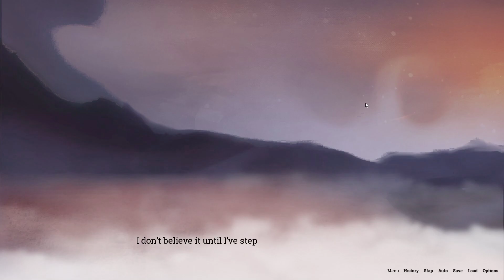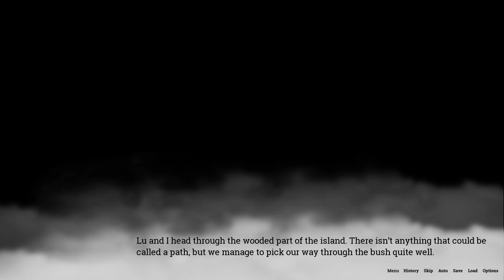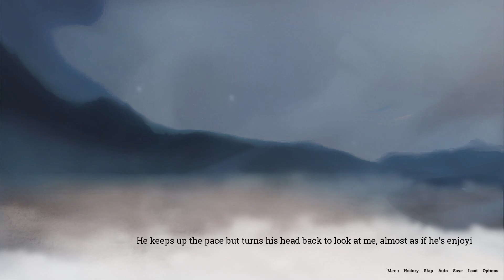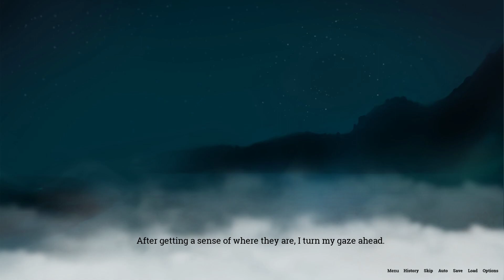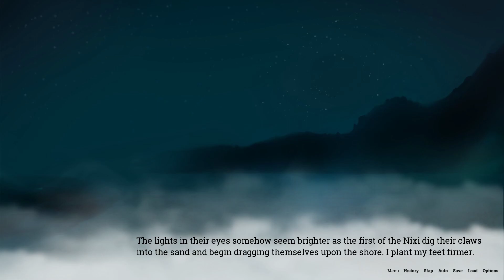Valkii Plays - Lake of Voices [3]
Lake of Voices-

"A free horror Visual Novel about an ill-fated journey across Sinnlos, a lake where gruesome monsters lurk just beneath the surface. With times being so dire you'll need to decide what, and who, is going to be sacrificed. Anyone can be saved, but not everyone can be."

Being stranded on an island waiting for the magic bridges to come back up, what could go wrong?